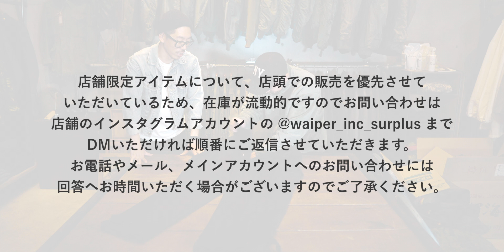【後編】レア物から人気のユーロミリタリーまで染めました | 黒染めに出してたアイテムが到着しました！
前回に引き続き後染めアイテムをご紹介します。

これ以外にも気になるアイテムや紹介してほしいアイテムがあればぜひ、コメント欄の方へよろしくお願いします！

■実物 新品 フランス軍 M-47 パンツ BLACK染め（店舗限定）
注意）
M-47パンツは少量入荷のため、店舗限定での販売とさせていただきます。

■実物 新品 チェコ軍 M-60 フィールドコート BLACK染め

■実物 USED イギリス軍 ROYAL NAVY PCS カーゴパンツ
現在、染めてます！年内販売予定！

～SNS～

〒810-0005
福岡県福岡市中央区清川3-26-17WAIPERビル
店舗営業時間 12:00-19:00
 土曜定休

軍物 【お知らせ】
実店舗の営業時間について、2021年10月3日より日曜日の営業時間が13:00-19:00に変更になっております。
ご来店の際はご注意ください。